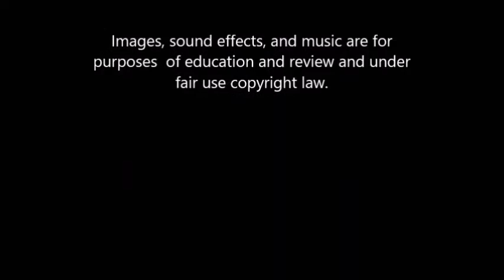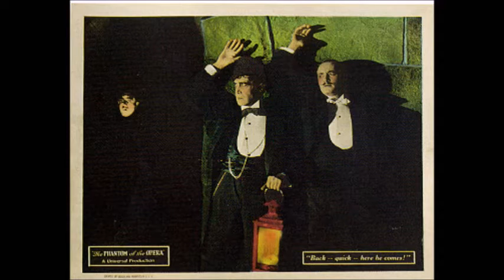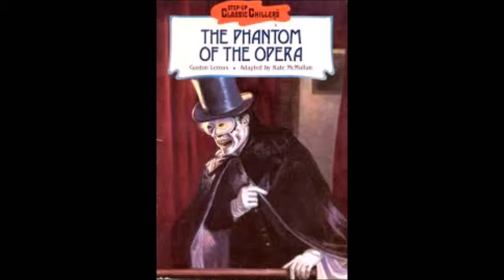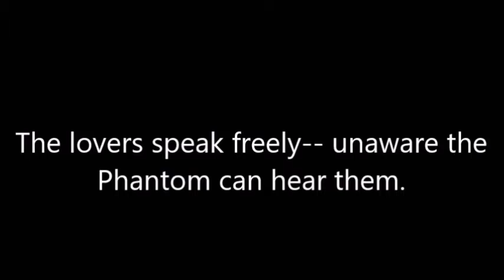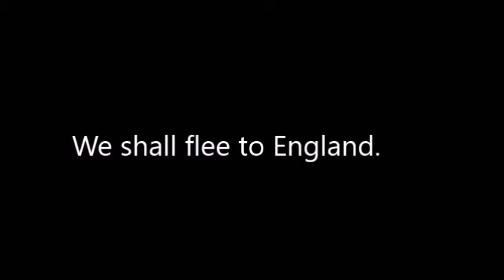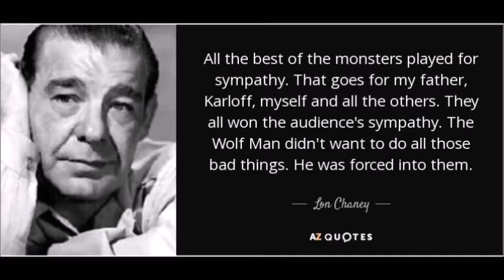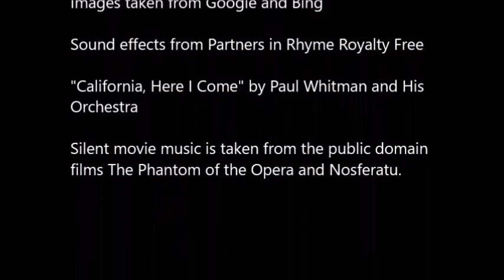The Phantom of the Opera (1925) Review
This is a review/retrospective of the 1925 version of The Phantom of the Opera. The film stars Lon Chaney as The Phantom.Lugosi Theatre is formerly known as Dusty Old Movies